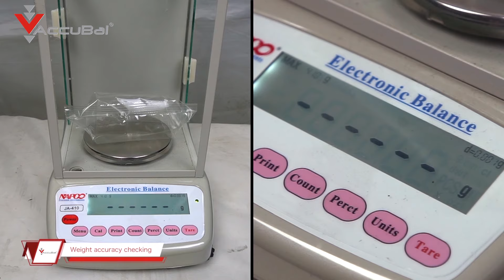Accubal Weighing and Packaging System for pasta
Accubal New generation Multihead Weigher for automatic packing system Weighing dry pasta into bags speeds up to 100 bags per minute.
The multihead weighers with the Canbus system to achieve fast, precise and maximum weight accuracy.